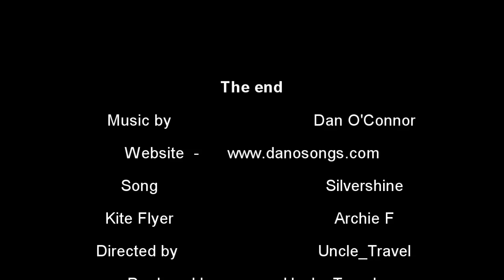The Joys of Spring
I have been itching to make a new movie here lately, but my creative side has been on strike. The nice weather this weekend did help me out just a lil bit and here is what I gained from that.

If you like the music in this vid you can download it and other great song for free at